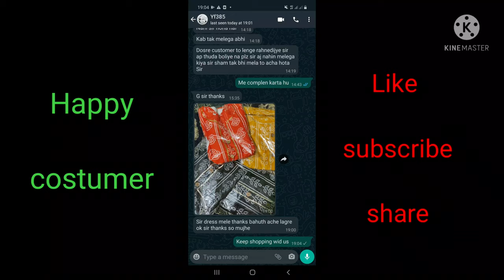Cash on delivery Dress material Cotton and reyon resellers Most welcome 🔥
Summer Cotton dress material cash on delivery online shopping Salwar suit 2021

1. Summer Cotton Salwar suit cash on delivery
2. Online shopping dress material 2021
3. Salwar Suit collection in cotton
4. Daily wear salwar suit summer collection
5. Dress material online shopping cash on delivery
6. Patiala suit collection cash on delivery
Hi Guys,

Dress Salwarsuit online suit online dress dijainar dress dress material  2021 summer Cotton new stylish trending beautiful collection dail wear unique osm printed Salwar kameez and saree Kurtis reyon Georgette Chanderi Silk sana silk banarsi Vichitra Chiffon and winter wear new modal kurti Palazzo set kurti pent Sharara with wholesale prices all collection

Follow facbook group daily updates

dress material
jamer dizain
dijainar dress
online shopping
online dress
cottondress
online dresses
dress materials online shopping
pashmina suit
salwar suit
salwar suit online shopping
online suit
amazon dress material
online dress material with price
cash on delivery online shoppi..
newfancydress
online dress shopping india
cottonsuit
online kurti
salwarsuit
dress materials
dress online shopping cash on delivery
dresses online shopping
churidar online shopping cash on delivery
next9tvxpose